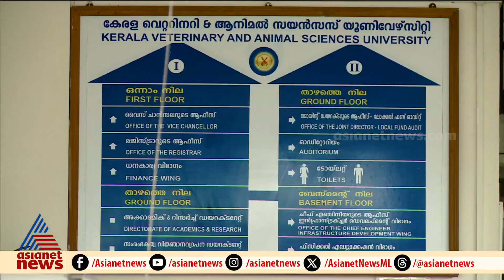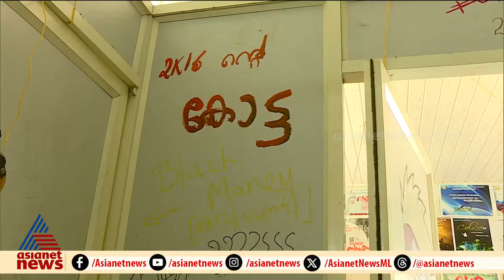സിദ്ധാര്‍ത്ഥന്‍റെ മരണം; കോളജ് അധികൃതർക്ക് വീഴ്ച പറ്റിയെന്ന് അന്വേഷണ കമ്മീഷൻ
സിദ്ധാര്‍ത്ഥന്‍റെ മരണം; കോളജ് അധികൃതരെ കുറ്റപ്പെടുത്തി അന്വേഷണ കമ്മീഷൻ, റിപ്പോർട്ട് കൈമാറി